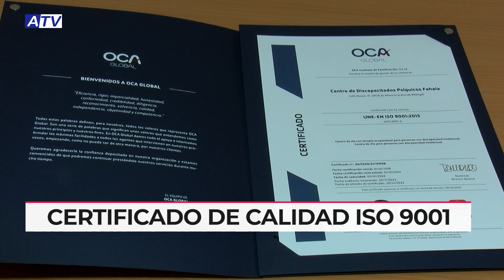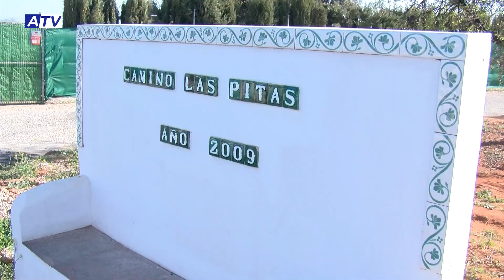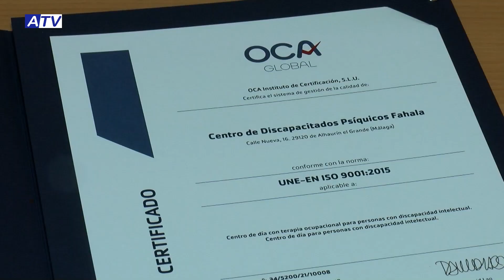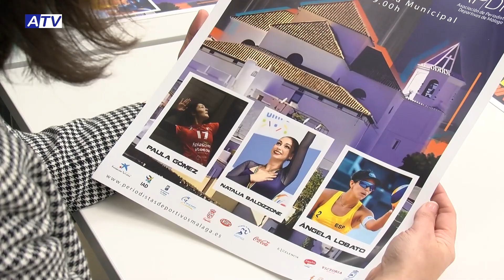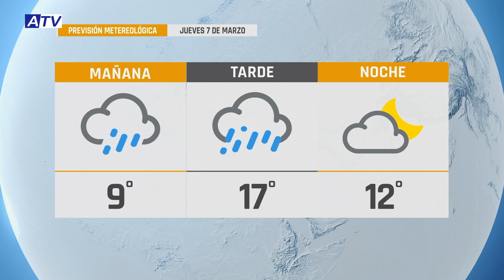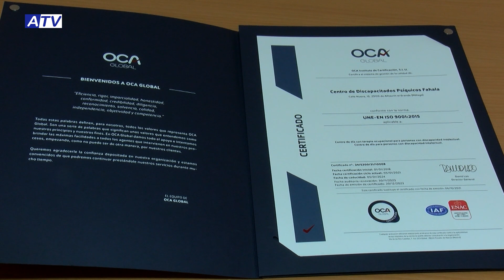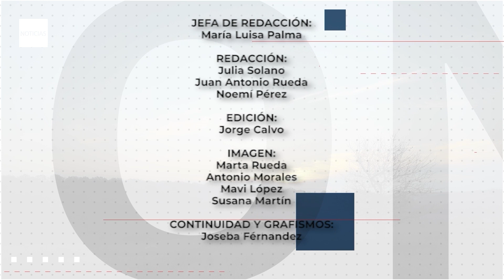NOTICIAS ATV 6 MARZO 2024 – ACTUALIDAD DE ALHAURÍN EL GRANDE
Noticias de Alhaurín el Grande. Actualidad del miércoles 6 de marzo de 2024 en el Informativo de ATV.

1. CAMINOS A PIE DE LA SIERRA
Concluidos los trabajos de mejoras en tres caminos a pie de la sierra. Son arreglos en tramos de Las Minas, Las Pitas y el Forestal, presupuestados en 190.000 euros cofinanciados por el Ayuntamiento y el Gobierno de España.

2. CERTIFICADO DE CALIDAD ISO 9001
Fahala mantiene por tres años más su certificado de calidad ISO 9001. La renovación del distintivo ha sido anunciada hoy por el propio centro y por el Área de Bienestar Social.

3. PRESPUESTOS AL PLENO
El Equipo de Gobierno lleva mañana a votación la aprobación inicial del Presupuesto Municipal de 2024, en el pleno ordinario correspondiente al mes de marzo.

4. SUPER HEAVY SOUND
El grupo de jazz “Super Heavy Sound” ofrece el próximo viernes 15 en la biblioteca municipal, un concierto ofrecido por el proyecto Culturama de la Diputación de Málaga.

5. JUVENTUD SEMANA SANTA
Y la ermita de San Sebastián acoge este viernes la presentación del Cartel de Juventud de Semana Santa de la Hermandad de Nuestro Padre Jesús Nazareno.